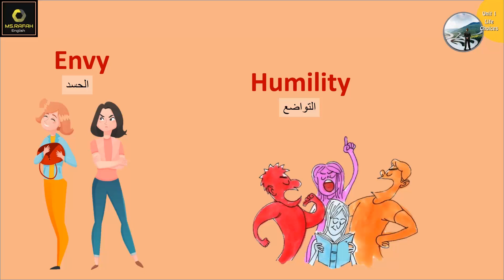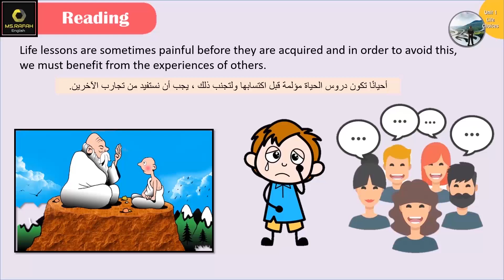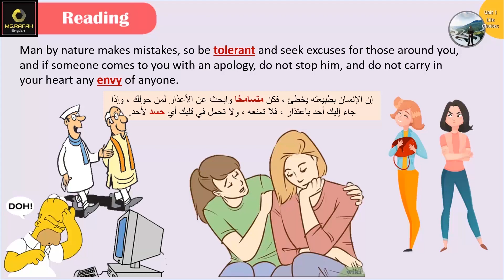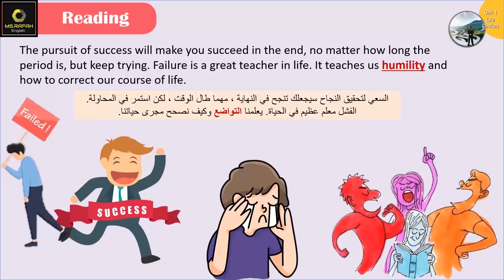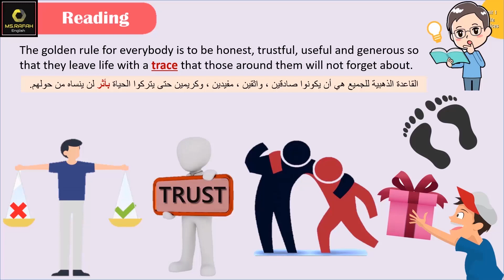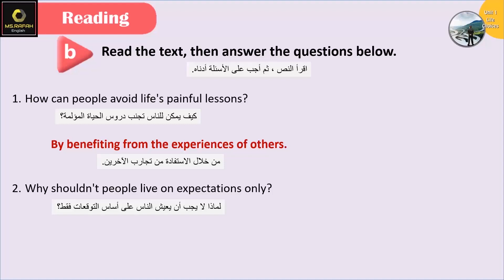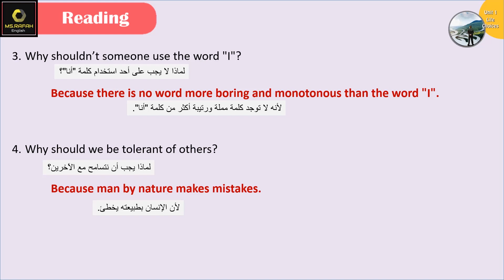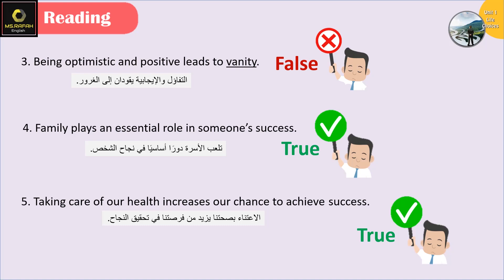Emar12 Unit 1 Life Choices (2: Reading Activity Book) بكالوريا ايمار أدبي و علمي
الدرس الأول : Life Choices
القسم الثاني : قراءة درس (Reading AB)
موضوع الدرس : A Learned Lesson is a Good Lesson
الدرس يغطي كتاب الأنشطة الصفحة 6, 7
لفرعي البكالوريا الأدبي و العلمي معاً

Unit 1 .